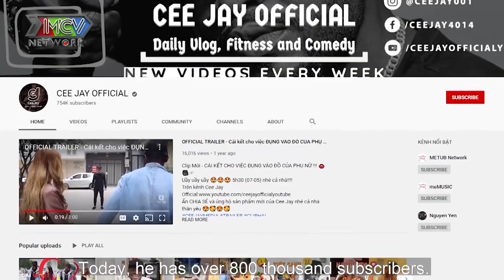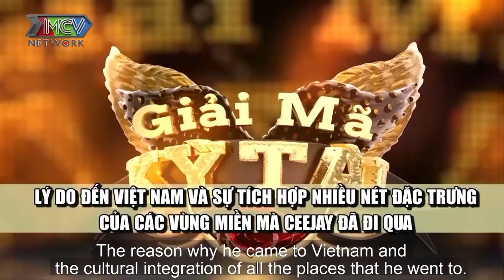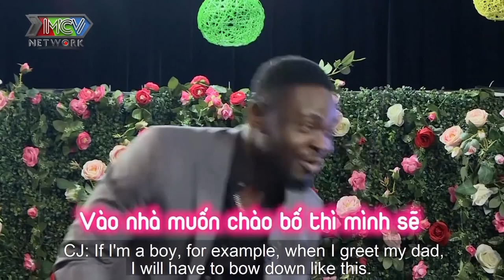HOT YOUTUBER ĐI HỎI CƯỚI VỢ VIỆT và cái kết gặp ÔNG BỐ VỢ tra hỏi ĐỦ TIỀN NUÔI CON GÁI TÔI KHÔNG?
📺 GIỚI THIỆU CHƯƠNG TRÌNH:
“Giải Mã Kỳ Tài” là chương trình talkshow giới thiệu đến khán giả những khách mời là những Nhân vật kỳ tài, ít nhất là trong lĩnh vực mà họ theo đuổi, hoặc là những người vượt ra khỏi những chuẩn mực thông thường...  nhưng đằng sau những điều đáng ngưỡng mộ đó là gì? Thành công thường sẽ đi kèm cả thị phi, những sự đánh đổi hay thậm chí có thể là những thất bại mà chỉ người trong cuộc mới thấu hiểu.